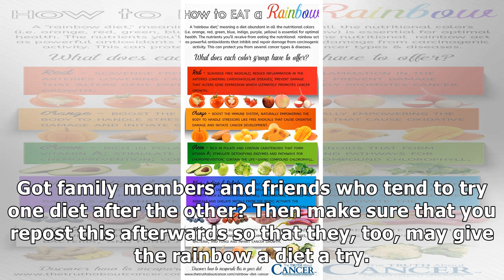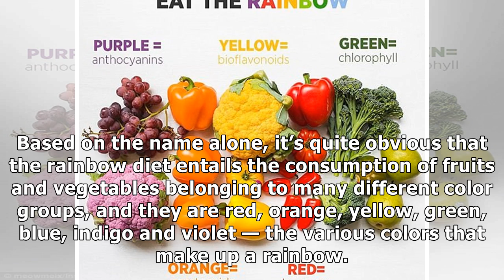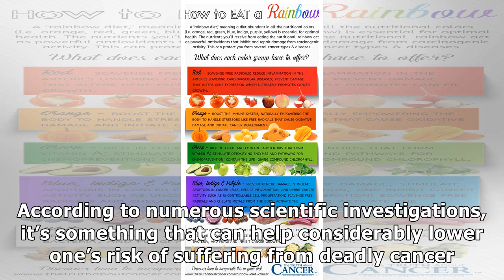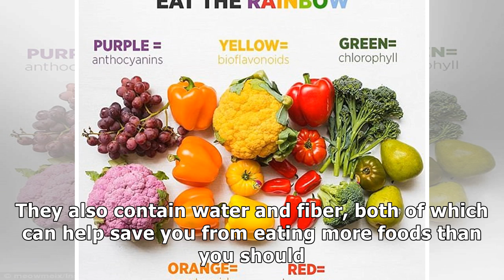Have You Heard About the Rainbow Diet?